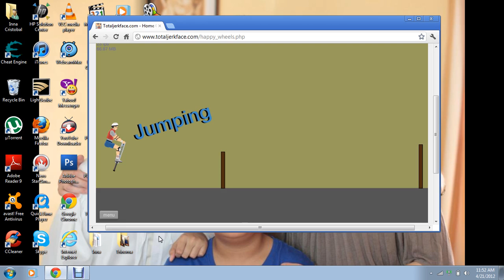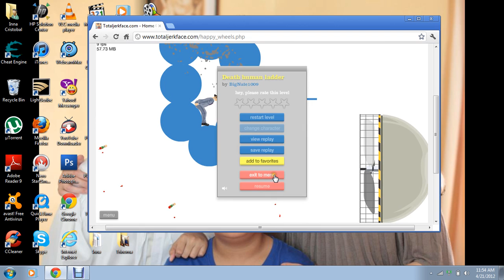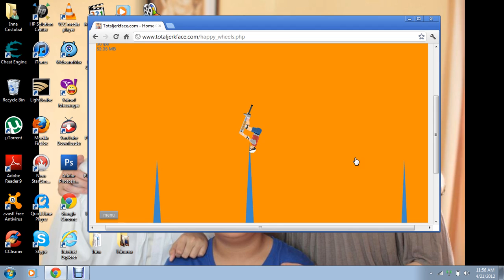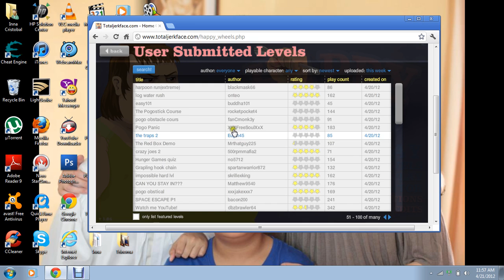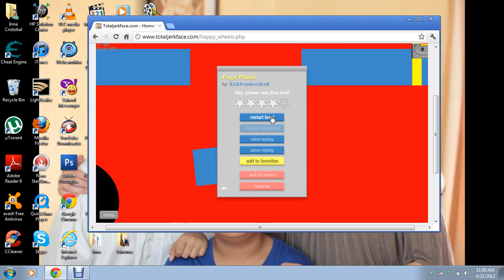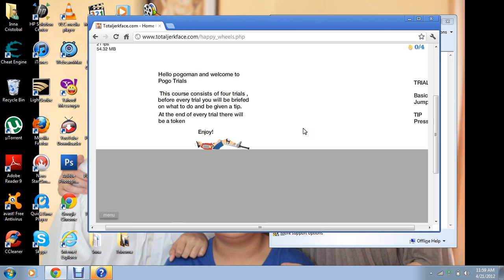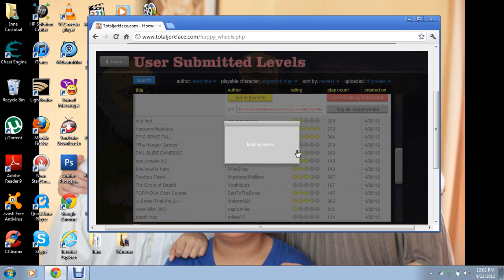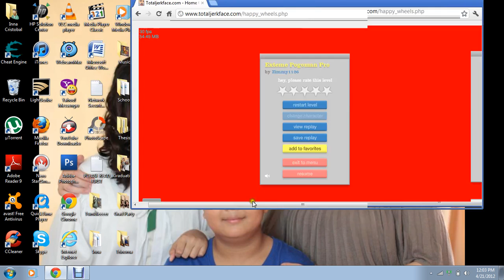Let's Play Happy Wheels. P.1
I'm still new on Youtube guys. but it's better to skip and play immediately.
please guys, pls like this video and as the world goes around, i'll make more videos like vlogs, gameplays like this and some more..^^